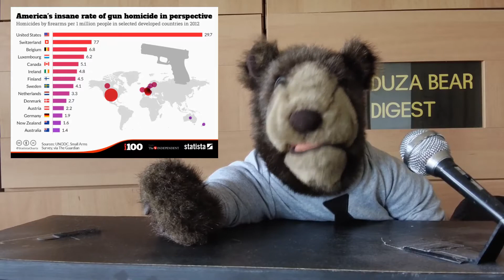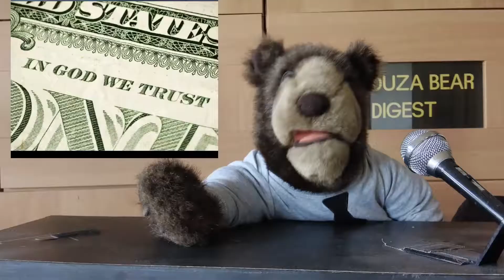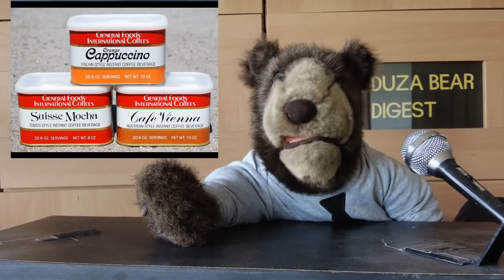DUZA BEAR Digest 120 - The Stain of America (Oct 1, 2021)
From the depths of Mississauga comes the Daily Digest from the COLD BEAR REPORT's own Duza Bear!